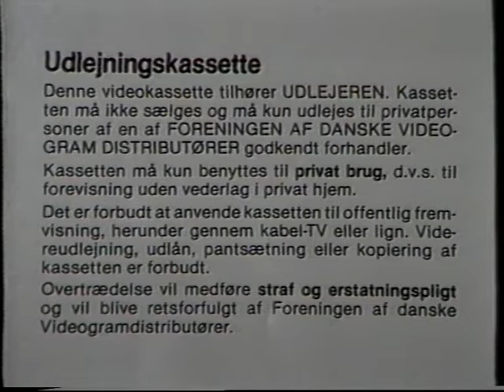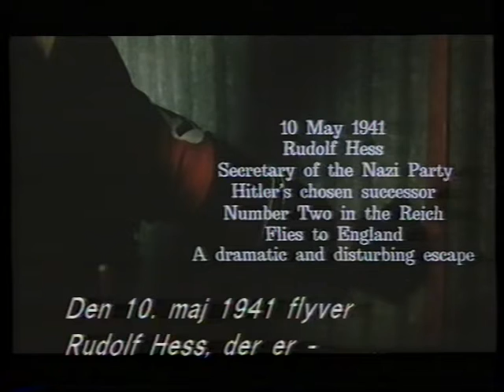Starten på "Gestapos Blodige nat"